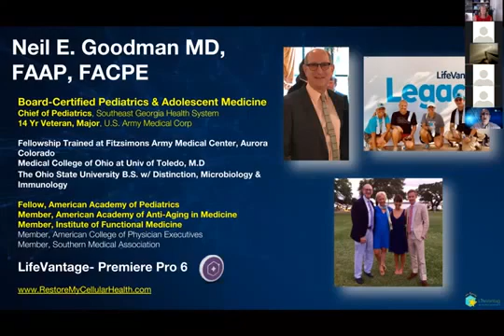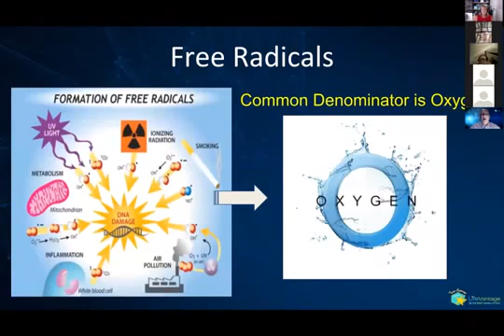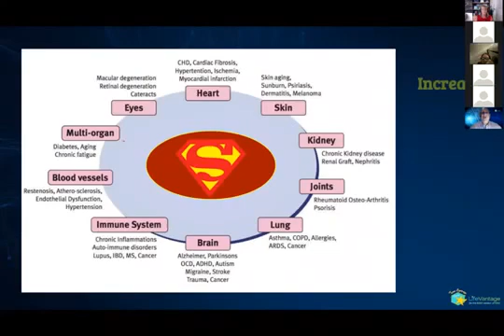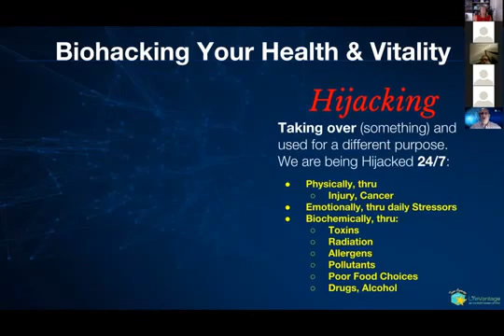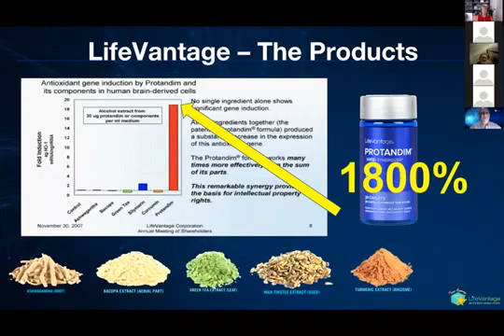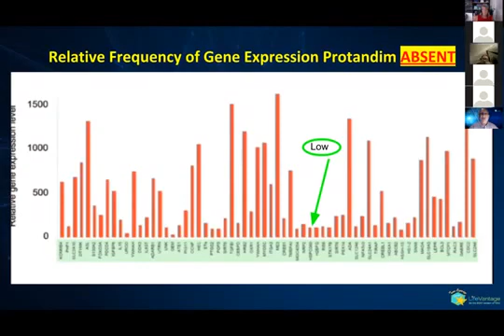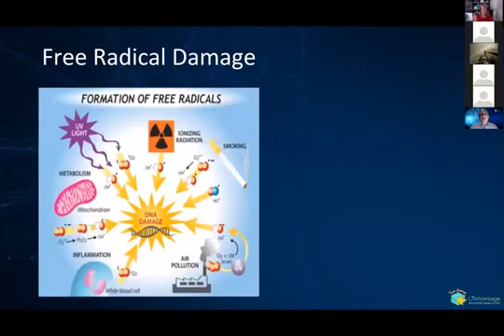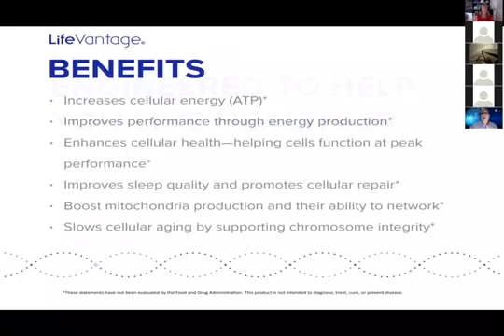Biohacking Series: Dr Neil Goodman Chief Paediatrician speaking on the importance of NRF1,2